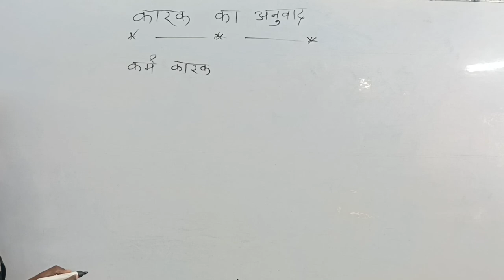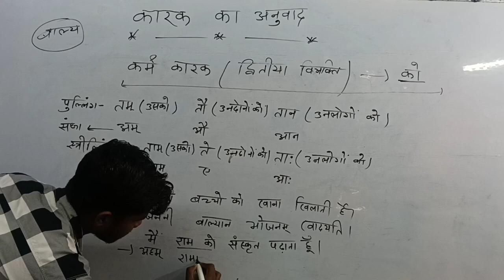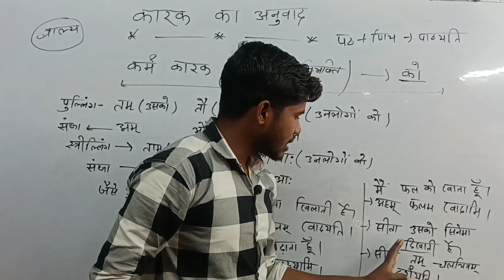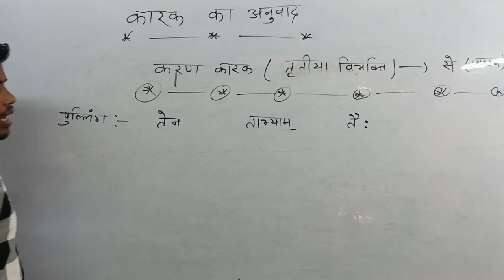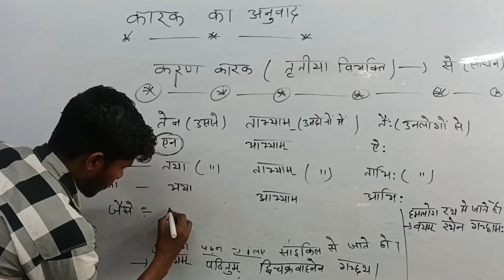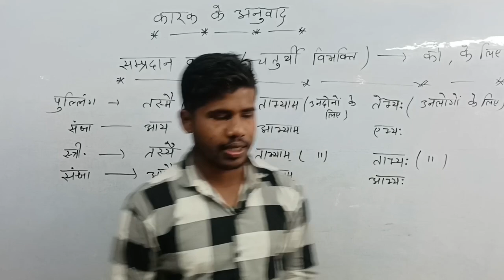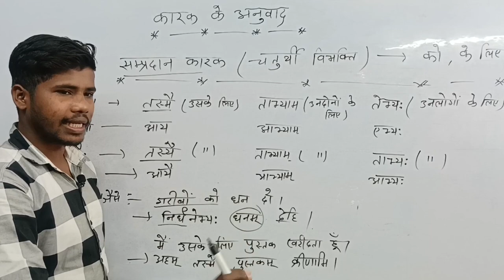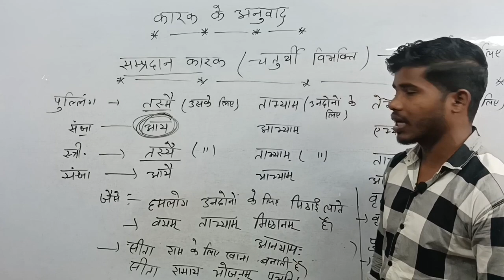karak|kara in sanskrit||part 3||karak ka anuvad|karak hindi grammar|karak anuvad trick#ajrsir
👉VERY IMPORTANT VIDEO FOR LEARNER👈

                       🙏ajr sir🙏